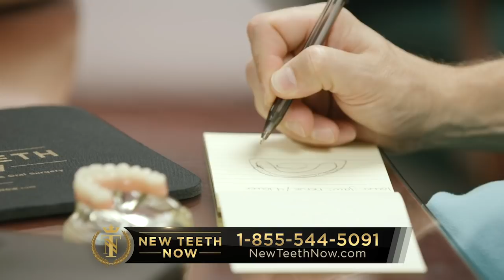NEW TEETH NOW DENTAL IMPLANTS FAQ - Bone Loss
"They can have sinus lifts and bone grafts which may or may not work, or you can use as a Zygomatic implant and it bypasses the area where you were missing bone..."

In this informative video Dr. David Kirkpatrick (DMD, FACS) explains how New Teeth Now can help people who suffer from bone loss get dental implants and enjoy the benefits of full mouth restorative dentistry.

This is achieved by using the proven technique of using zygomatic dental implants which can benefit patients who suffer from bone loss. While traditional implants are placed in the jawbone, zygomatic dental implants are placed in the cheekbone which is very dense and provides excellent support. This technique also eliminates the need for bone grafts and sinus lifts and allows patients to get their new teeth in one day.

Centrally located in Lakeland, Florida, the sixteen thousand sqaure foot New Teeth Now facility features fully functioning operating rooms, CT scan machines and a state of the art dental milling lab that’s located under one roof.

To qualify, the New Teeth Now procedure requires medical clearance and access to a patient’s medical history.